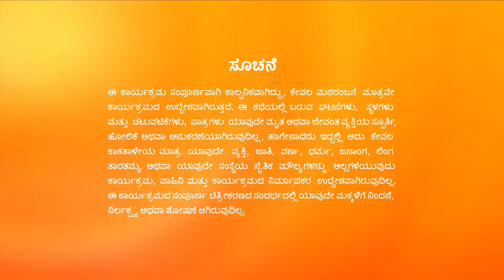Trinayani Kannada | Full Ep - 669 | Mar 11 2023 | Zee Kannada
Hasini's taunts about Tilottama's death surprise everyone. Maaranna Swami tells Tilottama and Sakhi about the threat to Vishal's life. Later, Vishal interrogates Sakhi.